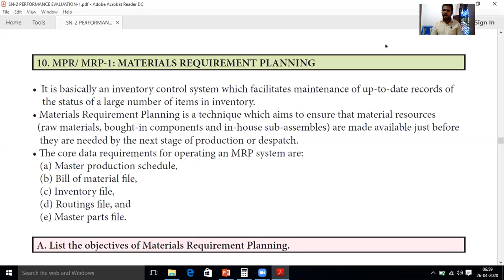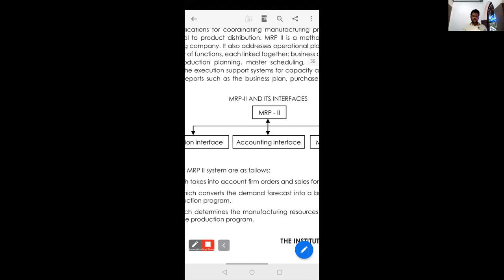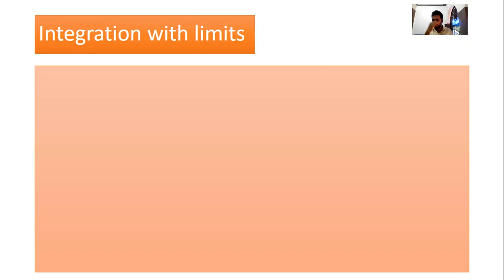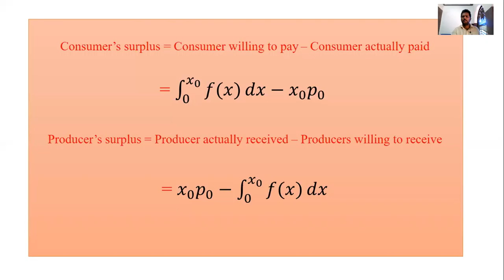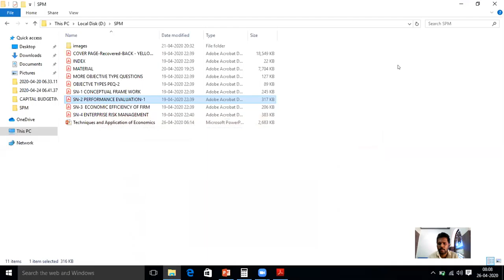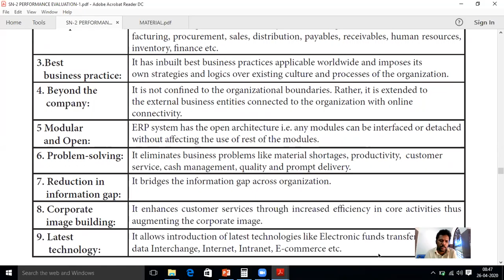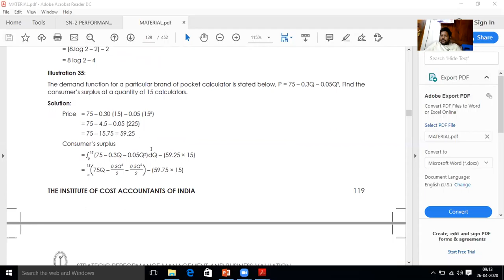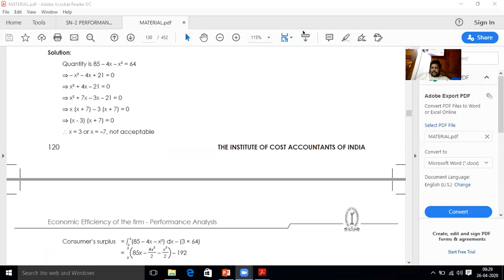SPM CMA FINAL ( CHAPTER 2 & 3 ) (PART 6 )